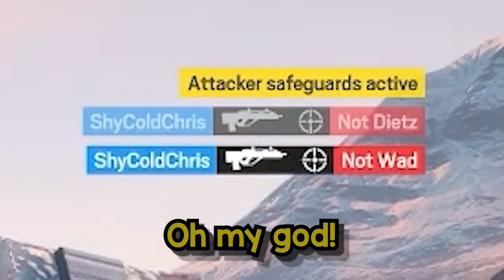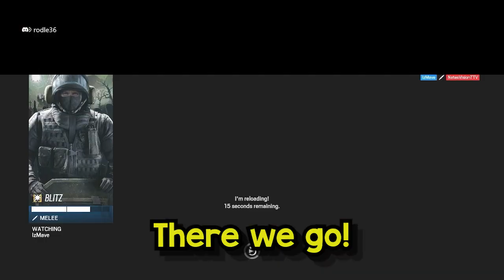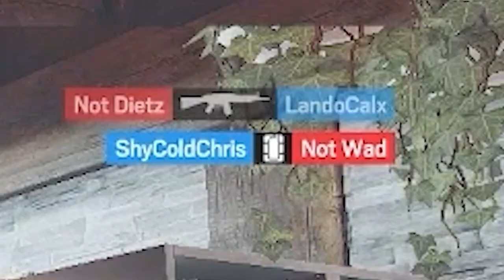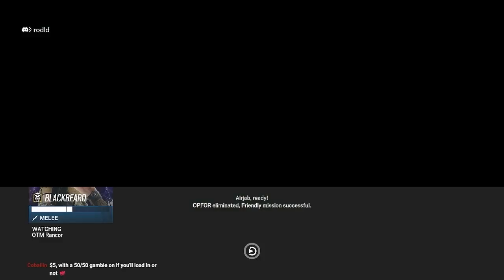Siege Streaming Is Interesting... (Twitch Highlights) - Rainbow Six Siege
Been streaming the last few days and it's been fun but also quite an experience! xD